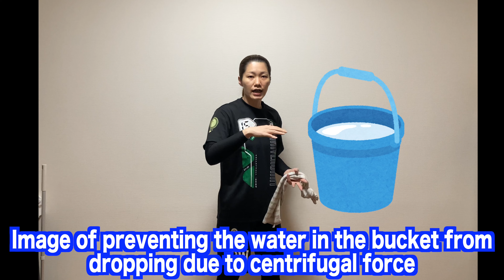【Home practice】Practice to improve spikes【volleyball】